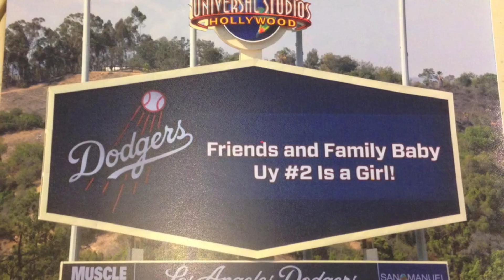Gender Reveal Announcement ~ August 17, 2013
8/17/13 - We found out the sex of our baby!